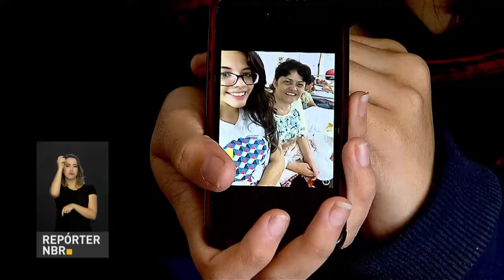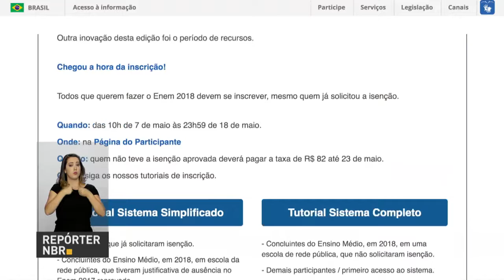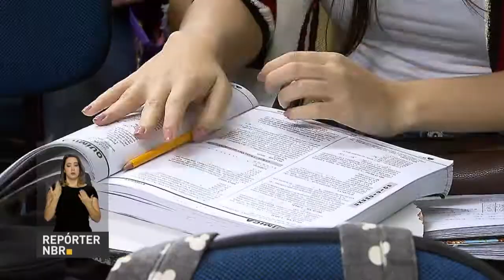BOLETIM REPÓRTER NBR 17h - 7 de maio de 2018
REPÓRTER NBR 17h - 07.05.18: Em evento do ramo de supermercados, o presidente Michel Temer comemorou os 2 anos de seu governo e destacou o fato do setor varejista, e os mercados, ajudarem a impulsionar o crescimento do país. Brasil busca o crescimento das relações comerciais, a ampliação de investimentos e a diversificação dos negócios com países asiáticos. Por isso, o ministro de Relações exteriores, Aloysio Nunes, começou hoje visita a 7 países.